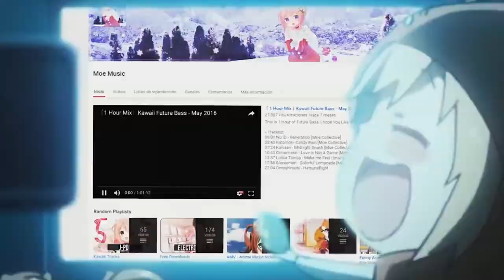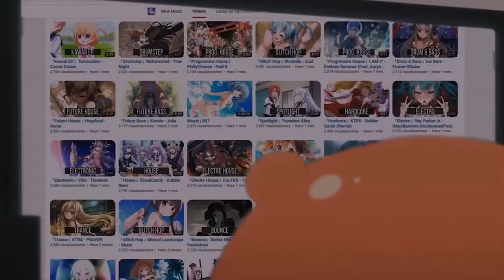Lazy sister - Umaru Chan AMV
we hope like it :D

Music

The song from the video: Bruno Mars - The Lazy Song (KRONO Remix)
Taken from the channel: Vasy